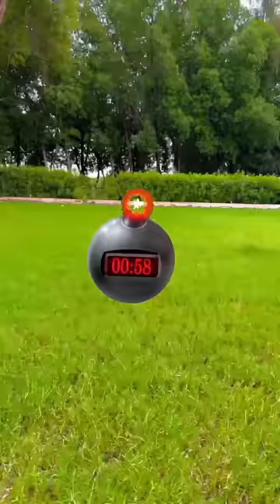Wo tanha kon hai Allah ❤️